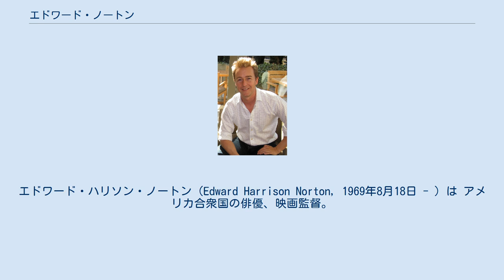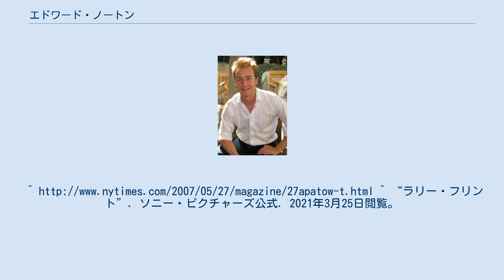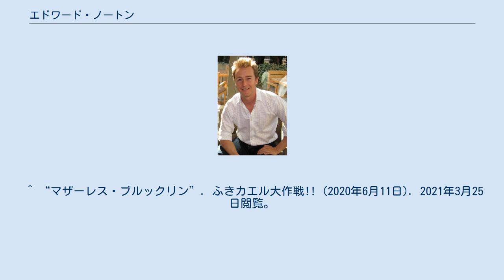エドワード・ノートン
エドワード・ハリソン・ノートン（Edward Harrison Norton, 1969年8月18日 - ）は アメリカ合衆国の俳優、映画監督。
 マサチューセッツ州ボストンで生まれ、メリーランド州コロンビアで育つ。
父親のエドワード・モーア・ノートンJr.は環境問題に取り組む弁護士でカーター政権時に連邦検察官を務め、母親のリディア・ロビンソンは英語教師で1997年に脳腫瘍で死去する。
2人の弟がいる。
 イェール大学で天文学と歴史と日本語を学ぶも、卒業後に俳優をこころざしてニューヨークへ出るほか、日本では祖父ジェームズ・ラウスの都市計画家としての仕事を手伝うため、大阪に約4ヶ月滞在して海遊館の巨大水槽設置に携わり、英会話学校NOVAのテキストに掲載される。
現在も日本語会話を嗜み、『インクレディブル・ハルク』のジャパンプレミアで来日した際には日本語で「日本滞在は4ヶ月くらい」と答え、おすぎの「頭がスマートなのね」との問いかけに「練習したんだよ」と答えている 。
 数年間、ウエイターなど様々な仕事に就きながら、1993年からシグニチャー・シアター・カンパニーのメンバーとして多数の舞台に出演。
1996年に2000人以上のオーディションから『真実の行方』のアーロン役に抜擢されて映画デビューし、多重人格障害の疑いがある殺人容疑者役を演じてアカデミー助演男優賞にノミネートされ、ゴールデングローブ賞 助演男優賞を受賞。
1998年に『アメリカンヒストリーX』でネオナチに走る若者を演じてアカデミー主演男優賞にノミネート。
2014年公開の『バードマン あるいは（無知がもたらす予期せぬ奇跡）』で第72回ゴールデングローブ賞と第87回アカデミー賞の助演男優賞にノミネートされる。
 2000年に公開された『僕たちのアナ・バナナ』で初めて監督を務めた。
その後、小説『マザーレス・ブルックリン』を原作とした2019年公開の映画『マザーレス・ブルックリン』でも監督を務めた。
 ハリウッド俳優の中でも特に演技力を高く評価されている。
^ 旧姓はラウズ ^ ^ “来日の“ハルク”エドワード・ノートン、おすぎに大阪仕込み（？）の突っ込み！”. cinemacafe.net (2008年7月30日). 2020年8月19日閲覧。
^ “ラリー・フリント”. ソニー・ピクチャーズ公式. 2021年3月25日閲覧。
 ^ “アメリカン・ヒストリーX”. ワーナー公式. 2021年3月25日閲覧。
 ^ 僕たちのアナ・バナナの上映スケジュール・映画情報｜映画の時間 ^ フリーダの上映スケジュール・映画情報｜映画の時間 ^ “水嶋ヒロがハリウッド随一のヒーローに　『インクレディブル・ハルク』で声優初挑戦！”. cinemacafe.net (2008年6月24日). 2021年3月30日閲覧。
 ^ “ボーン・レガシー”. ふきカエル大作戦!!. 2021年3月25日閲覧。
 ^ “素晴らしきかな、人生”. ワーナー公式. 2021年3月25日閲覧。
 ^ “犬ヶ島”. ふきカエル大作戦!! (2018年5月2日). 2021年3月25日閲覧。
 ^ “マザーレス・ブルックリン”. ふきカエル大作戦!! (2020年6月11日). 2021年3月25日閲覧。